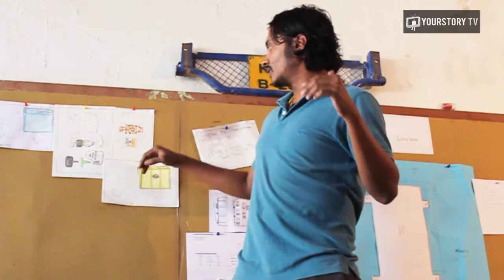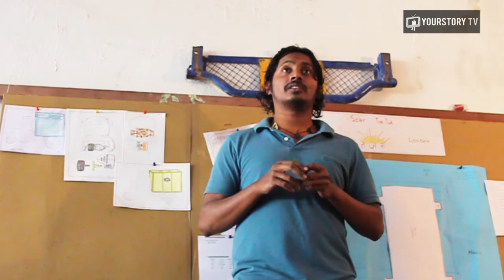[YS TV] Naveen Rabelli from Project Tejas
Naveen Rabelli is currently planning his trip from Bangalore to London. His means of transportation: a solar powered tuk tuk. Project Tejas began in March 2012 as Naveen's brainchild. Having been working on the tuk tuk since July, the team hopes to embark on their epic journey this summer. Travelling at a pace of around 100 km per day, Naveen hopes to complete the 8,800 km to London in just about 100 days. The team is currently looking for sponsors to help support them in their endeavor.